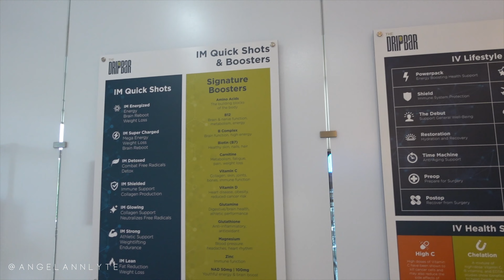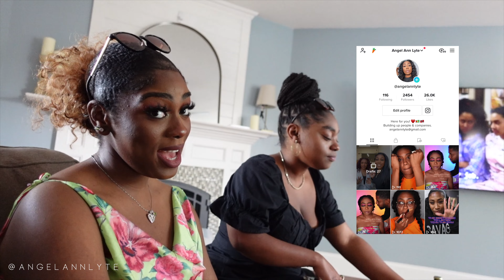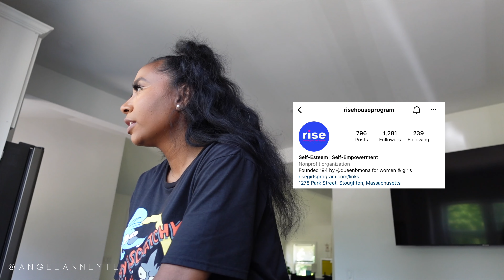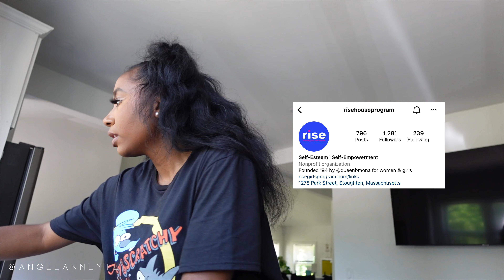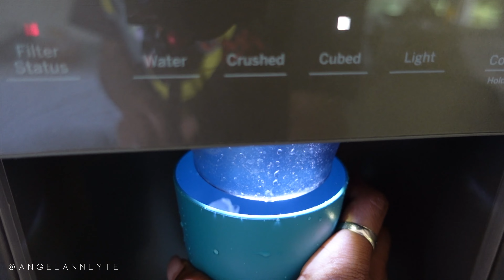WEEKLY VLOG | CAN SEE YOURSELF IN THIS? | LIFE SYTLE | WHOLESOME CONTENT | 4K AESTHETIC | FUN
WEEKLY VLOG | CAN SEE YOURSELF IN THIS? | LIFE SYTLE | WHOLESOME CONTENT

CHECK OUT THE WEBSITES

FILMING TINGS

CAMERA DEETS
MY CAMERA:

LENS FILTER:

CAMERA MIC:

LIGHTING
LIGHT BATTERIES:

COLORFUL LED PANEL LIGHTS:

WARM & COOL LED PANEL LIGHTS:

BATTERY CHARGERS:

RING LIGHT:

VLOGGING TINGS
VLOG CAMERA:

WIDE LENS FOR VLOG CAM:

CAMERA BASE MOUNT:

MINI LED PANEL LIGHT:

MINI TRIPOD FOR VLOG CAM:

VLOG CAM BACK UP BATTERIES:

MICROPHONE FOR VLOG CAM:

SAY GOODBYE TO BUG BITES!!! 🤗❤️

RANDOM SEARCH TAGS YALL...